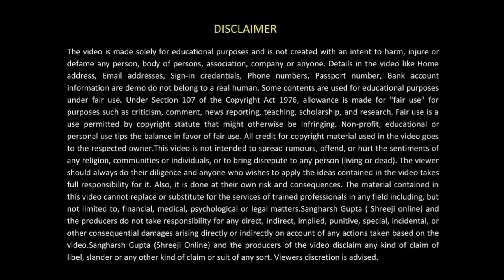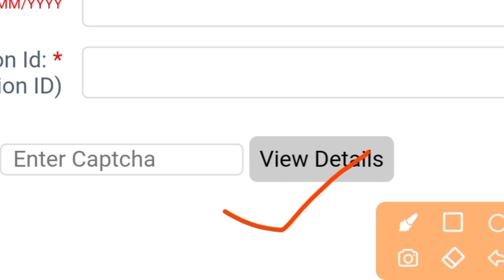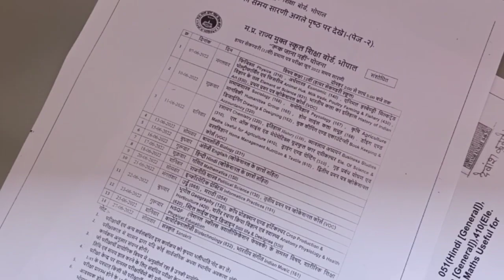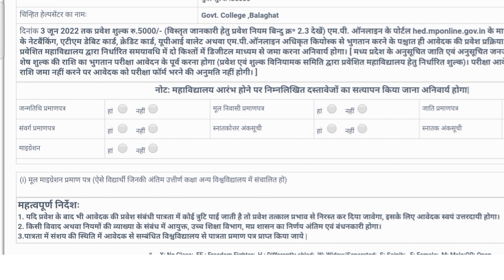mp bed college allotment 2022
mp bed college allotment 2022 | mp bed allotment letter kaise download kare | mp bed admission 2022

Thanks.